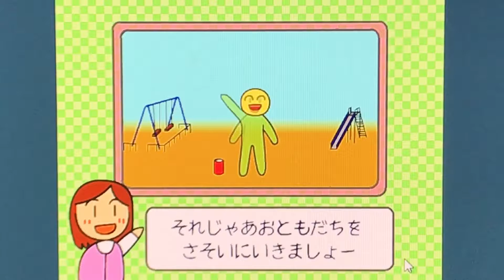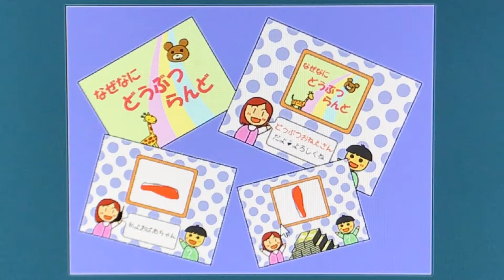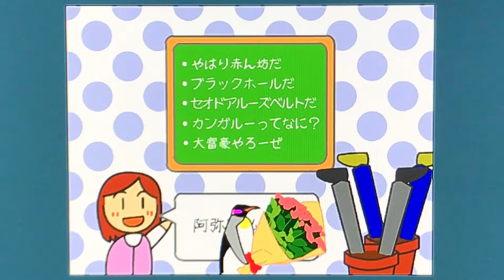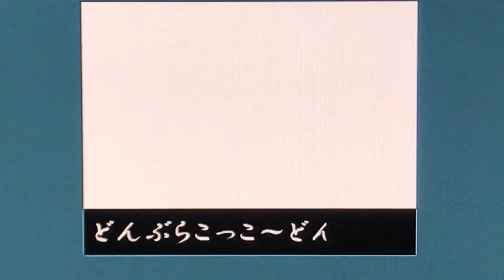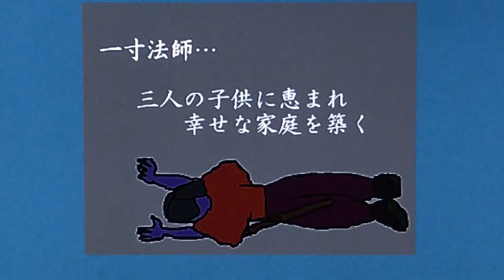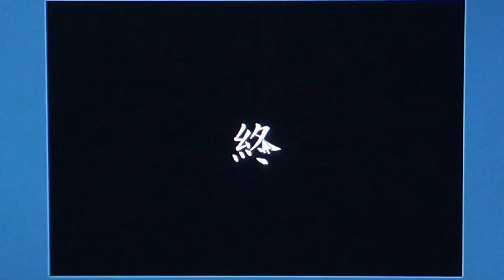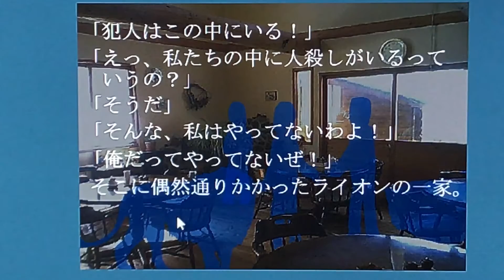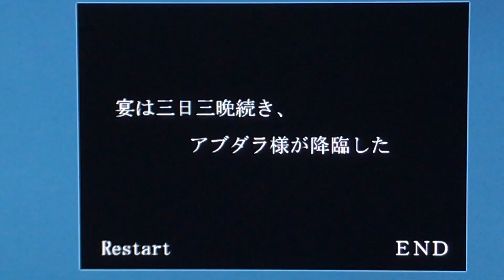｛ブレイクタイム]超カオスなフラッシュラッシュ[実況]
今回はカオスなゲームﾗｧｧｧｧｯｼｭ!